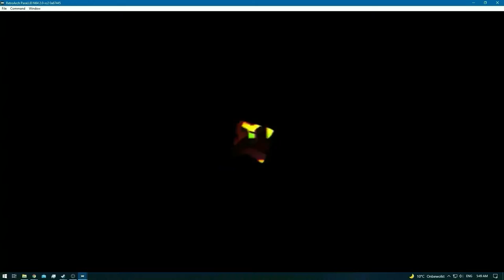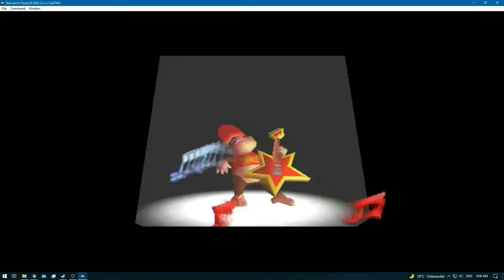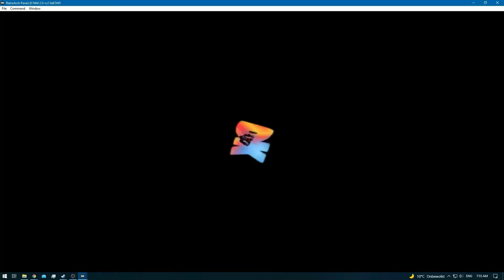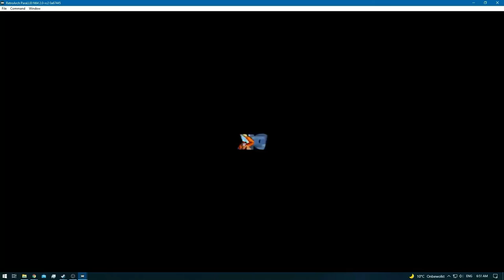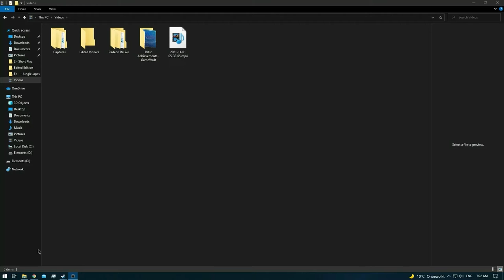Donkey Kong 64 [RA] [Redone] - Ep: 6 - Crystal Caves - All Kongs [NC]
[Time Stamps]

0:00 - [YouTube Time Stamp Feature]
0:02 - 3:23 [DK Isles]
3:25 - 4:13 [Cutscene]
4:15 - [Crystal Caves - Donkey Kong]
24:14 - 25:32 [Crystal Caves Battle Arena]
25:34 - 32:32 [Crystal Caves]
32:34 - 32:54 [Cutscene]
32:56 - 36:02 [Crystal Caves - Boss Fight]
36:04 - [Retro Achievement Unlocked: Burnt Ice]
36:21 - [Retro Achievement Unlocked: Victims of the Ice Brigade]
36:27 - 37:14 [Crystal Caves]
37:16 - 37:55 [Crystal Caves - Diddy Kong]
56:57 - [Retro Achievement Unlocked: A Hazy Shade of Winter]
56:59 - 57:45 [Crystal Caves]
57:47 - 1:21:32 [Crystal Caves - Lanky Kong]
1:21:34 - 1:43:43 [Crystal Caves - Tiny Kong]
1:43:45 - 1:49:41 [Crystal Caves - Chunky Kong]
1:49:43 - [Retro Achievement Unlocked: [The Tortoise and the Hare] ]
1:49:45 - [Crystal Caves]
1:52:26 - [Game Freeze / Crash]
1:54:49 - 2:02:23 [Crystal Caves]
2:02:26 - [End of the Episode]
Note: I want to apologize for the recent in-activity [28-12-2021] until [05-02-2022]
I will do my utmost best to catch up with the behind schedule content.
This will take some time however i am afraid.
I got nearly 6 weeks of content to catch up with [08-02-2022]
Which is about 90 video's.
While i work @ those video's the video's after the 8th might count up , but again i'll do my utmost best to catch up with that one too :)

Once the time stamps are made , i will instantly public the video's , and as soon as i catch up they will be scheduled as normal.

Which video's will come?
DK64 & Digimon World 2 which were the ones that were on-going.
Once those are done / caught up i will see whether a new games comes along.
Which is likely.

If i remembered correctly DK64 is nearly finished
Digimon World 2 on the other hand will not even be close to finished

Enjoy the coming content and always make sure to use the Time Stamps to your heart's content.
Even though they cut watch-time , they will help you find things quickly :)